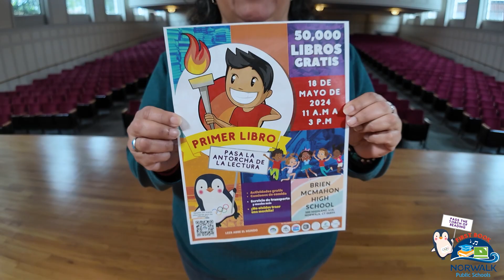First Book 2024 - Episode Four (Pass the Torch of Reading)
In the spirit of the First Book 2024 theme, “Pass the Torch of Reading,” we’re asking our friends across the Norwalk community to share who passed the torch of reading to them and why reading is such an important life skill.

See the fourth episode of our First Book 2024 series, “Pass the Torch of Reading.”